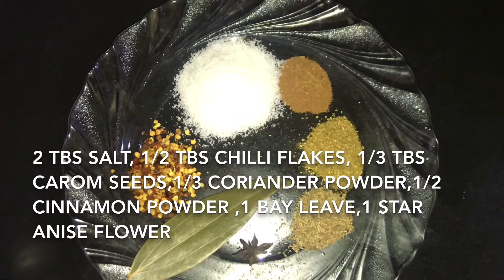Delicious One Pot Ground Beef Rice | Fast & Feast Recipes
All made in ONE POT.

How handy is that?? This ground beef rice /pulao recipe is a complete meal, with barely any chopping. Full of bright colours, plenty of nutrition, simple and fast to make.

And it tastes SO GOOD!!!

This ground beef  rice /pulao recipe is a quick recipe that’s full of flavour and a complete meal in one pot!